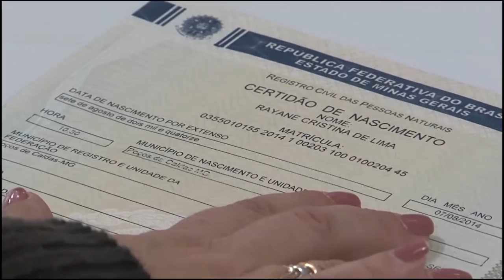CADASTRO EDUCAÇÃO INFANTIL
A Secretaria de Educação promove o cadastramento escolar para atender crianças de 0 até 5 anos de idade que estão fora das creches.